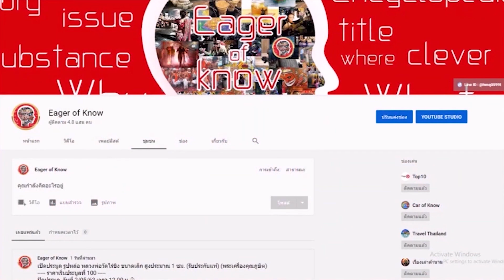หลวงปู่ยิ้ม จันทโชติ พระเกจิอาจารย์ ผู้มีคาถาอาคมแก่กล้า